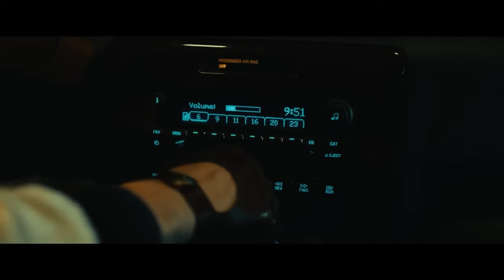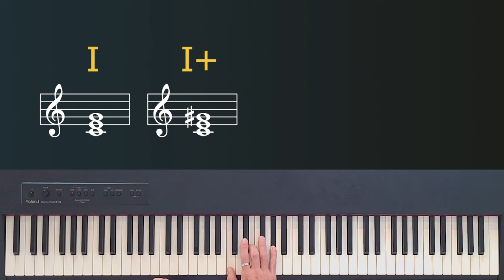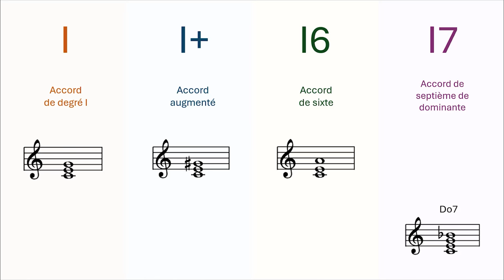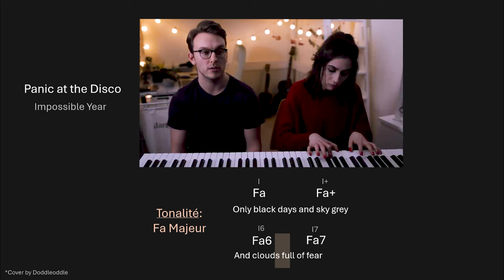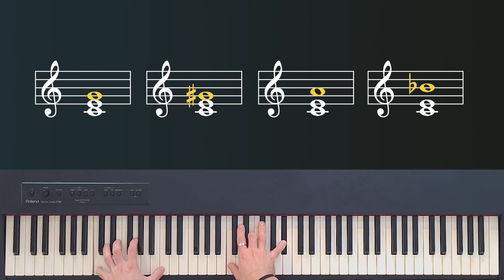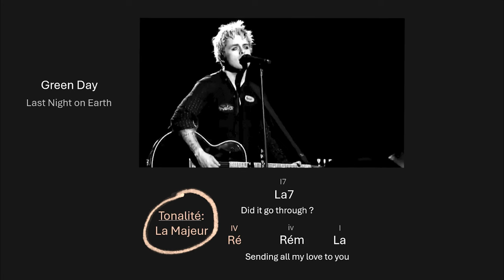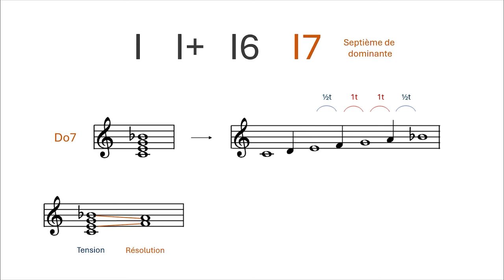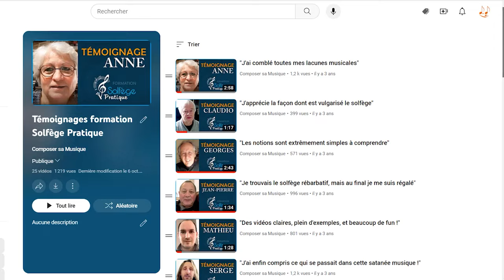La progression d’accords DE L'AMOUR (I I+ I6 I7)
►🎬 En prenant un accord majeur et en montant sa quinte de demi-ton en demi-ton, on obtient la progression I I+ I6 I7, une progression utilisée dans de très nombreuses ballades et chansons d’amour.

Sommaire :
00:00 - Introduction
02:05 - La progression I  I+  I6  I7
05:51 - I  I+  I6  I7 : Pourquoi ça marche ?
07:33 - Compléter la progression I  I+  I6  I7
10:32 - Conclusion

►🎹 Visitez le BLOG Des centaines d'articles et de vidéos pour rendre la composition, mais aussi le solfège et l'harmonie accessibles à tous